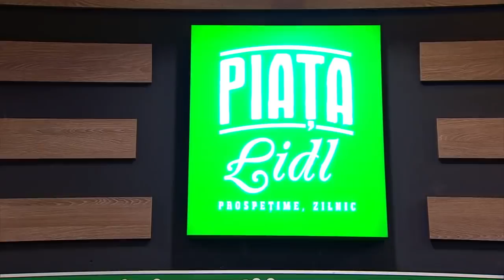Lucia Mara, poveste șoc la Chefi la cuțite: Socrul meu a încercat să mă abuzeze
În a 26-a ediție din sezonul 9 al emisiunii „Chefi la cuțite”, Lucia Mara a venit să le gătească juraților o prăjitură.